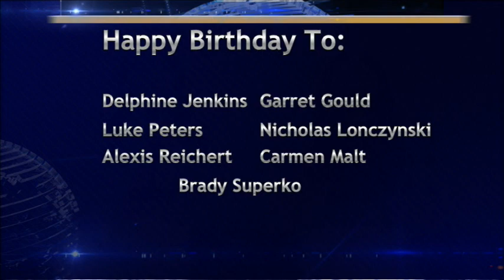BASH TV for Friday, 3/8/2024